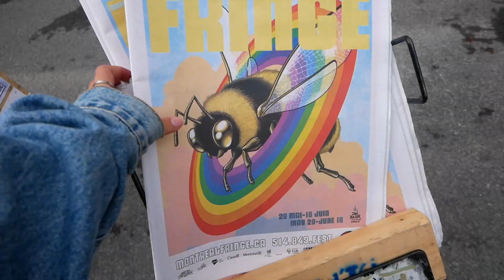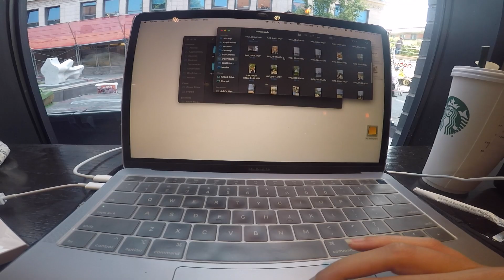montreal series 🌷festival season, good eats + productive days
In this video I take you along some moments that I captured from the month of June in Montreal :)

⭐ Shot on Lumix G85 12-60mm lens

Julia daniele. montreal. things to do in montreal. montreal summer. montreal vlog. summer in montreal. montreal moments. mural fest 2023. mural festival montreal. tacos and tortas montreal. Mexican restaurant montreal. best Mexican restaurant montreal. ben and jerry's ice cream. mtl. mtl vlog. mtl series. gym workout routine. lower body workout. fitness workouts. hot yoga. vinyasa yoga flow. hot yoga montreal. Starbucks montreal. mcgill. McGill University. mcgill campus. mcgill campus tour. mcgill during summer. summer at mcgill. mcgill frosh. mcgill vlog. September cafe montreal. September surf montreal. brunch in montreal. best brunch spots in montreal. best avocado toast in montreal.